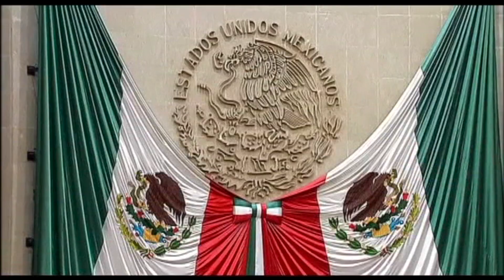Body of Mexican congressman found in burnt out vehicle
Mexican authorities believed that a drug cartel was behind the murder of a Mexican congressman who was found dead after being kidnapped in western Mexico on Monday afternoon.

In an interview with local radio, Arturo Nahle, attorney general of the state of Zacatecas, said that the Jalisco New Generation cartel might have orchestrated the death of Mexican lawmaker Gabriel Gomez Michel, the most senior politician slain by a drug cartel since 2010.

Gomez Michel and his driver Heriberto Nunez were travelling through the town of Tlaquepaque on Monday afternoon. Gomez Michel was heading to the airport to catch a flight back to Mexico City.

Roadside surveillance footage shows that Gomez Michel’s blue suburban was boxed in by other vehicles on a highway in Guadalajara. The suspects took over Gomez Michel’s car and drove it away.

At 10:30 p.m, Gomez Michel’s wife informed the police that her husband was missing. Hours later, police found a badly charred vehicle in which two burnt bodies were found. Mexican authorities on Wednesday confirmed that one of the bodies belonged to Gomez Michel.

The police have not yet given a possible motive for the murder of Gomez Michel. However, money does not seem to be a motive because the kidnappers had not asked Gomez Michel’s family for ransom.